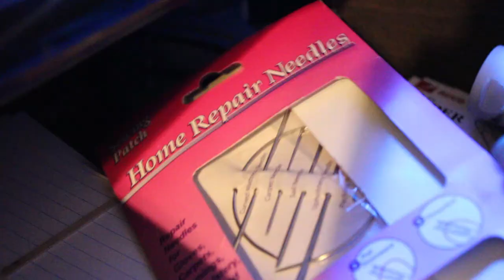The Cleaner - Short Film Based on Toy Story 2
A short video based on the cleaner scene from Disney/Pixar's "Toy Story 2" featuring an old Woody doll I found at a thrift store and fixed up.